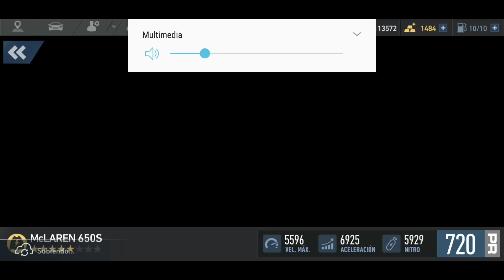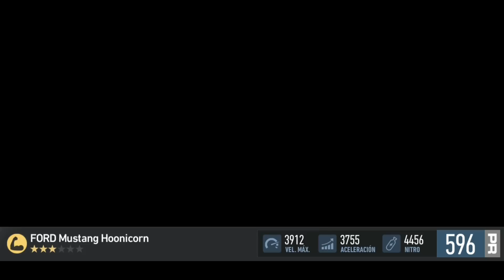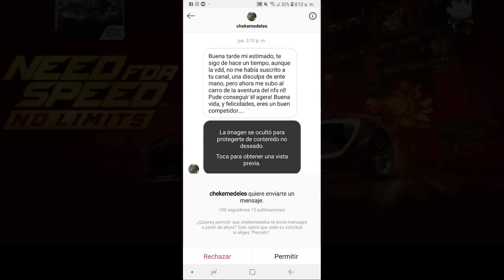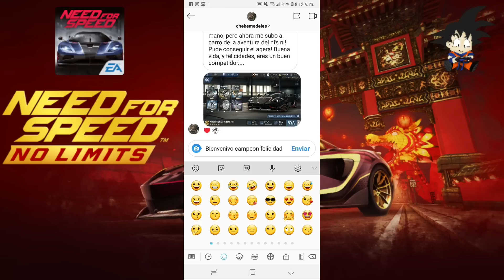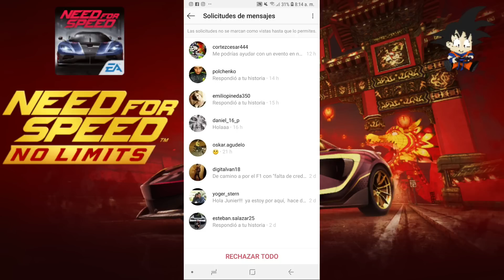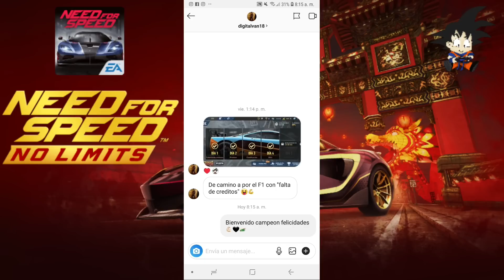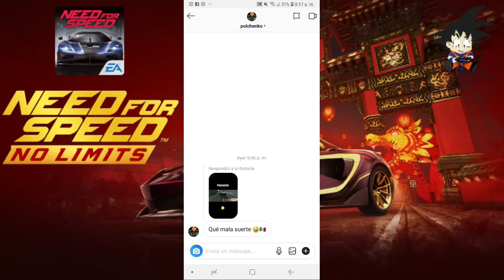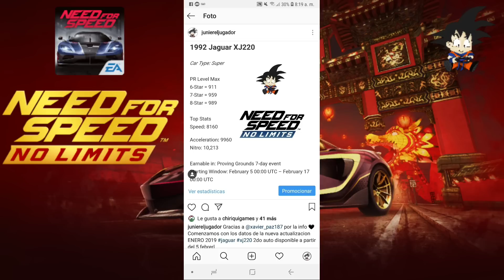Need For Speed No Limits Android Subiendo de Fases Muchos Autos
ACTUALIZACIÓN 3.2.2

¡Felices fiestas, pilotos!

¡El equipo está encantado de traerte tres coches y dos eventos nuevos para las fiestas!
Un recuerdo de Rockport regresa a Blackridge: ¡vuelve atrás en el tiempo y trepa por la lista negra de Blackridge! Disfruta del resurgimiento del icónico BMW M3 GTR en un nuevo evento especial, Leyenda Urbana. Después tendrás la oportunidad de alcanzar la fama y ganar un Ferrari FXX-K Evo en el glamuroso Alto riesgo internacional. En la última ronda de Campo de pruebas presentamos el nuevo coche superior: el Koenigsegg Agera RS.

Coches nuevos

Ferrari FXX-K Evo (2014)
Clase de coche: Híper

BMW M3 GTR (2001); edición Most Wanted
Clase de coche: deportivo clásico

Nueva serie de coches
●      Récord de pista con el FXX-K Evo y el Agera RS
●      En la lista negra con el M3 GTR
Otros cambios y mejoras
Mejoras de matchmaking de UGR
Los rangos de matchmaking son algo más pequeños por lo que al escalar por los niveles se presentará una progresión más adecuada de la dificultad de los oponentes.

Otros cambios
●      Las prueba de tuneado se pueden saltar con las omisiones de carreras
●      No se cargarán imágenes fantasma de UGR hasta que se alcance el nivel de rival
●      Casi todos (o todos) los flashes blancos se han mitigado o eliminado

Atento al contenido único en el juego.